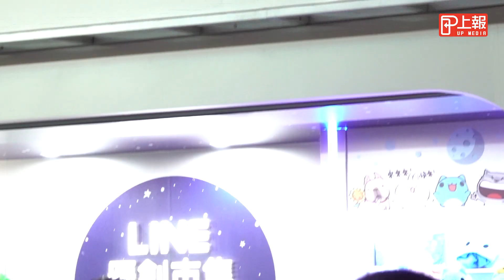【上報生活】「新北歡樂耶誕城」璀璨開城 打全台最大星際光雕秀